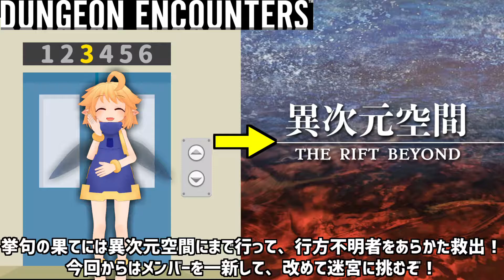[ダンジョンエンカウンターズ]アドレスブレイドとかいう、多分伝説の剣を手に入れたぞ！(49,59,69,89F) #8 [VOICEVOX実況]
ダンジョンエンカウンターズを実況プレイ。演出やグラフィックを削ぎ落とし、マップ探索と戦闘に重きを置いたちょっと渋めのダンジョン探索RPG！

更なる修行編

CHARACTER DESIGN: Ryoma Ito

If you can't read Japanese, please enjoy it by automatically translating the subtitles into your native language.

支援してくださる方は、pixivFANBOXを開設しましたのでそちらにどうぞ